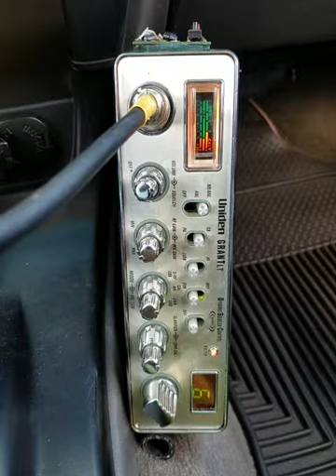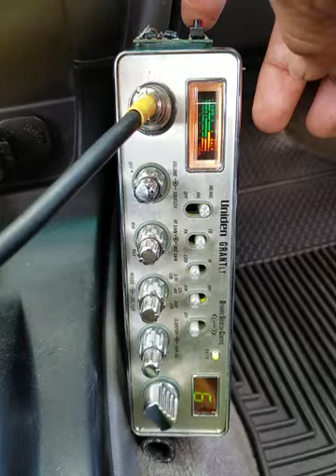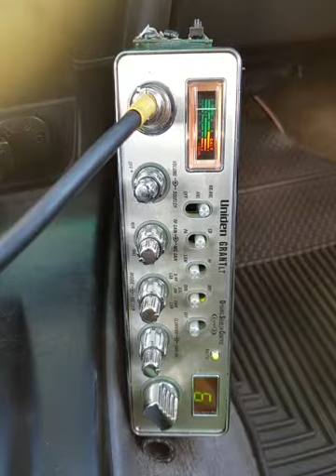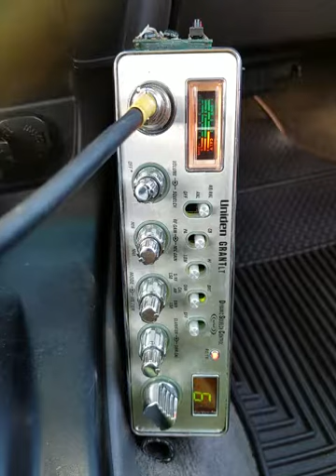08-29-2018 ModSqd 918CA 27CA